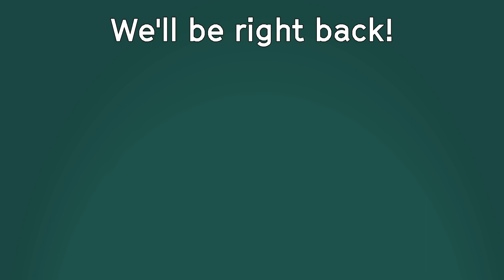Skye's Season of Scary | Alien Isolation | Part 5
This was original streamed live on Twitch.tv/Skye_Blacke

Skye Blacke is a Professional Filmmaker and Writer. With a degree in both Writing and Film, they use their knowledge to analysis games from this perspective in order to give insight on the narrative techniques used.